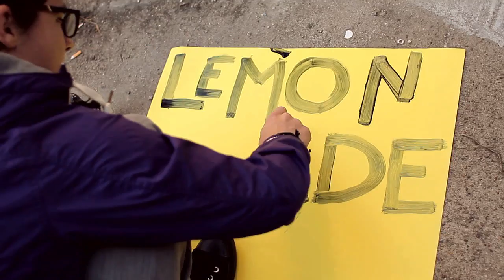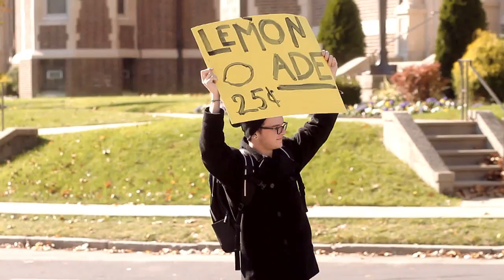Windoview and Lines Drawn Divide ft. Dallas Molster //INSECURE// (Official Video)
Produced by FOLLOWER
Directed by Chris Newhard
Edited by Jordan Morales
2011